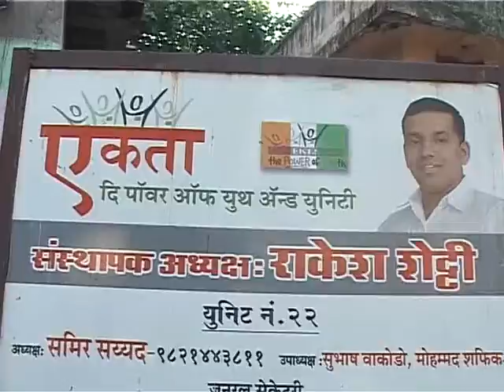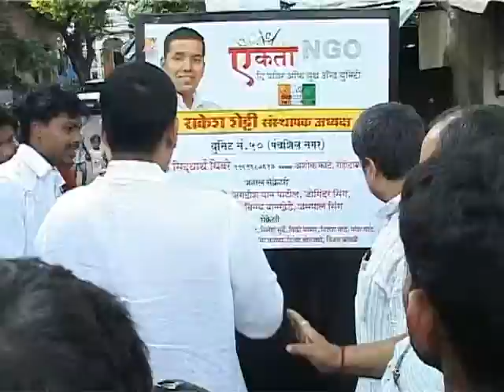Bord Openig Ceremony Disc 3